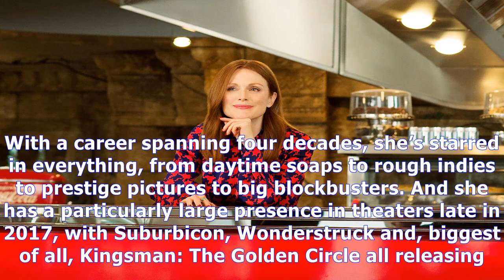MTV News - Kingsman 2: julianne moore explains how her villain is different to samuel l. jackson's